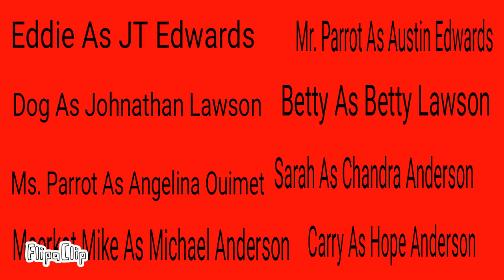Meerkat Mike (Season 1 Episode 2) 4th Of July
Meerkat Mike And His Friends Celebrates The 4th Of July